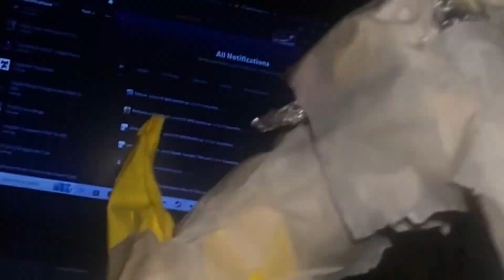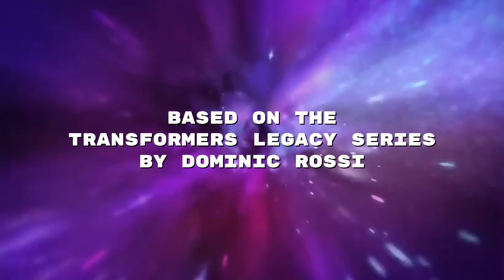Transformers Legacy United | S2 E1: A Noxious Wasp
PLOT: After the Autobots & The Decepticons Defeated their same Nemesis, everyone on Earth & Cybertron is alright. But, they need to find something more ironic for them. Although, they thought the story was over, but it was only just beginning!